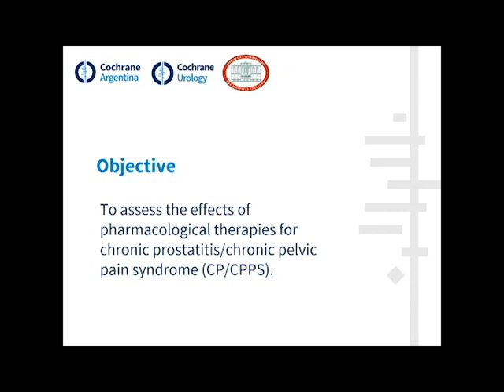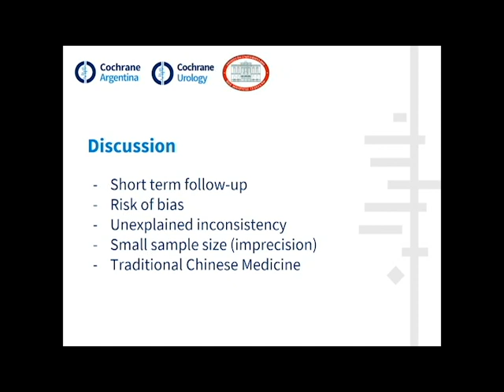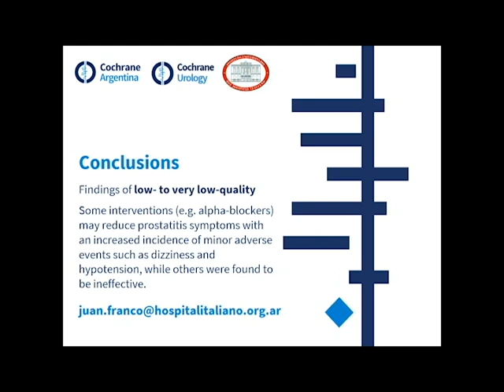Treatments for chronic prostatitis/chronic pelvic pain syndrome: a Cochrane systematic review